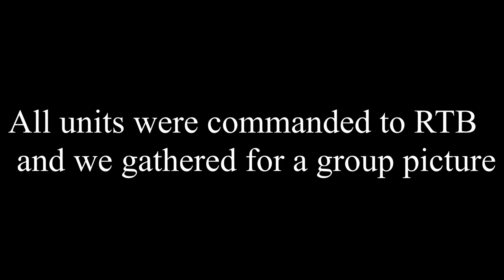ARMA 3 the Baltic 1st Battalion (operation Desert-Rose mission Lightning) tragic ending